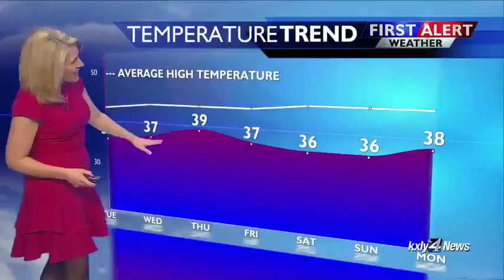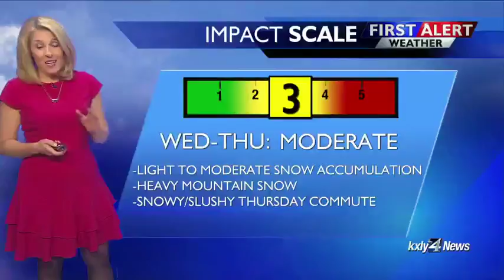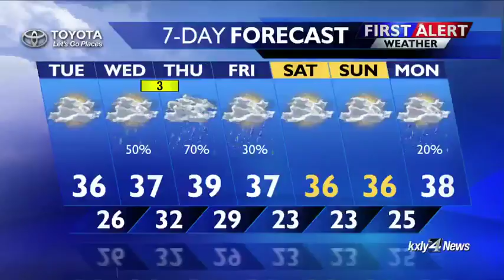Evening Forecast for February 26